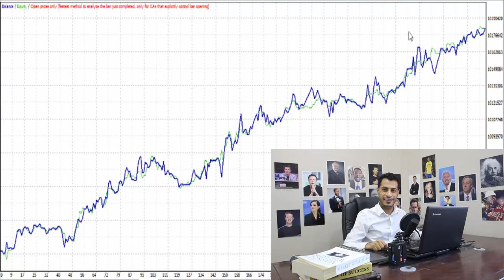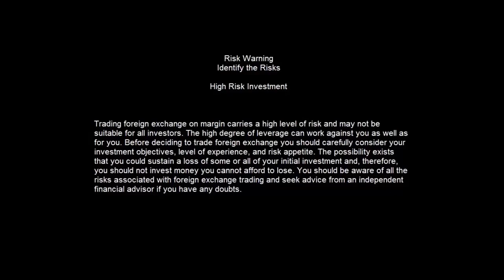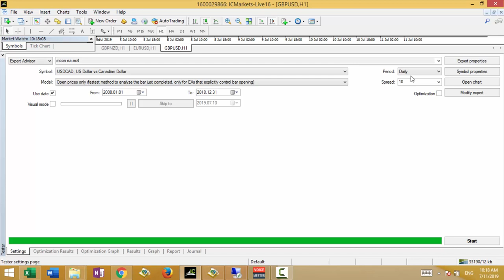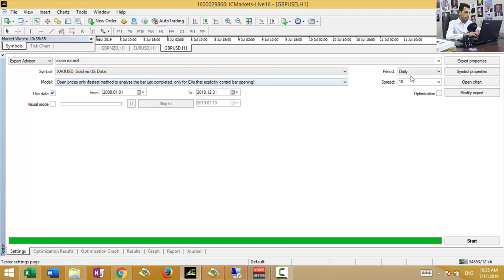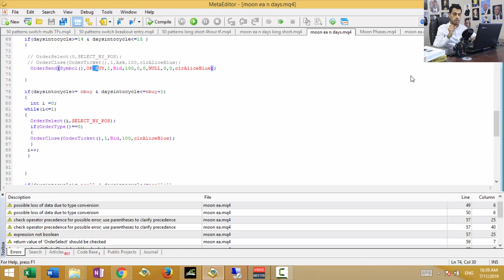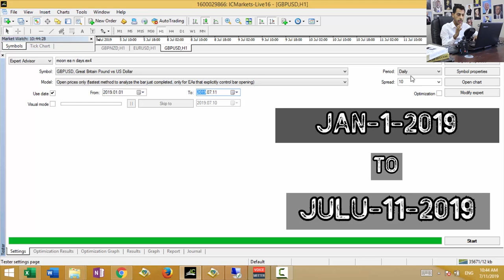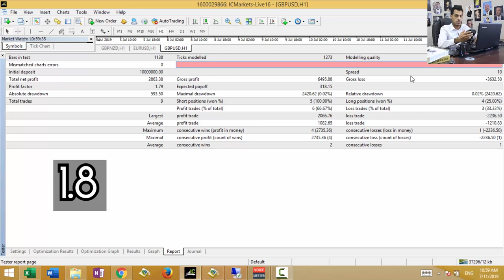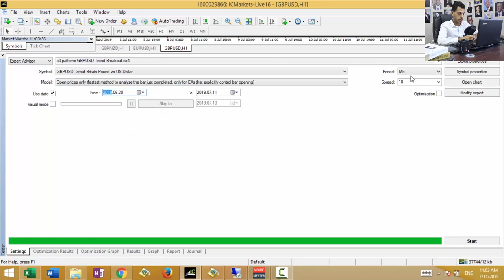Does moon trading strategy actually work?!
In this video, I’ll talk about the moon trading strategy. I got surprised finding out that this strategy is
actually very profitable and consistent.
I started from scratch, by researching the history of the moon trading strategy, test it, and then evaluate
the performance of it. And to do this, I actually automated the strategy in Meta Trader 4 Platform (
MT4 ), and the coding language that I used is MQL4. And therefore by using the expert advisor ( EA
) which is also the automated and algorithmic trading system, I could backtest and evaluate of the
performance of the strategy very fast, by just clicking a button. After this, I developed that trading
strategy, and made it into a trading robot or bot, and the final performance is amazing.
This trading systems can work with Forex, Stocks, Indices, Futures, Gold, Metals, Crypto, Crypto
currencies markets.

Also, I’ll share with you some of our trading systems that we developed in the live room. They are
right now in the incubation stage, and their performances is just fantastic.
And I am planning to use these trading systems in my money management business and hedge
fund which is AJ Capital Management if the performance
continues to be good.

We are offering a copy from our Daily Profit Trading System, if you want to take an advantage of it, then click this link before we take it down:

I actually made most of my money in money management, it&#39;s like a hedge fund, I manage other
peoples money and share the profit. I am the founder of AJ Capital Management.

As always, don't let anyone tell you what you can or cannot do, prove them wrong, and keep going.